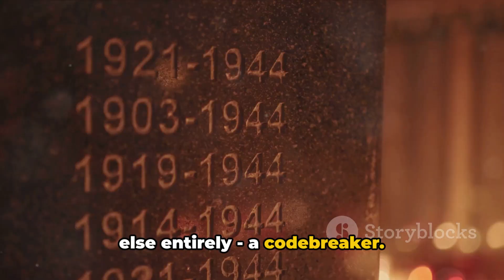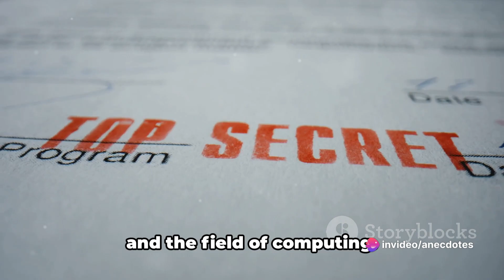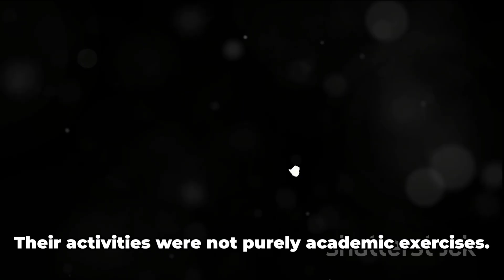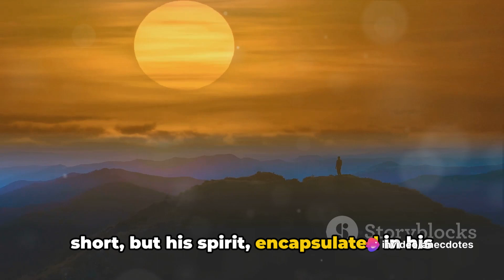Decoding the Art of Espionage: Spies in History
🕵️‍♀️🌐 Dive into the clandestine world of espionage with 'Decoding the Art of Espionage: Spies in History'. In this gripping 10-minute video from History Anecdotes, uncover the tales of legendary spies like Mata Hari, Alan Turing, and the Cambridge Five, whose covert operations and intelligence gathering have profoundly influenced major global events.

🔍 From the enigmatic codes of World War II to the cloak-and-dagger tactics of the Cold War, learn about the daring exploits and secretive lives of history's most intriguing spies.